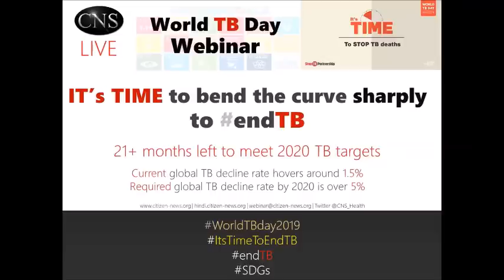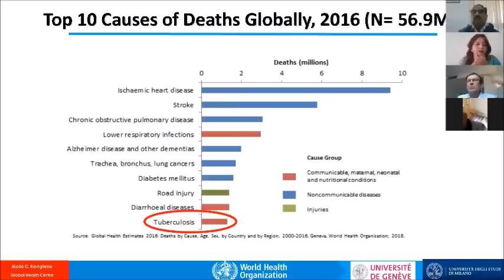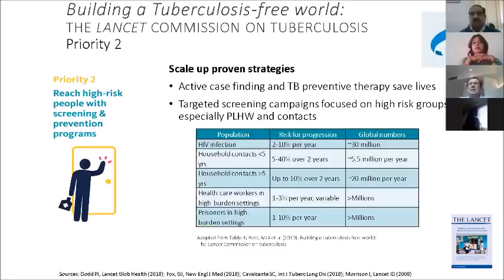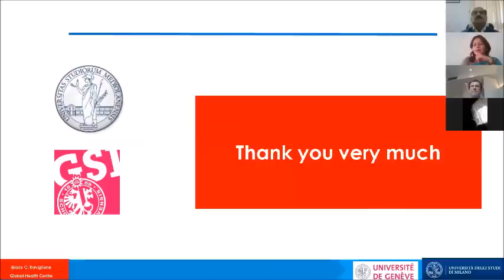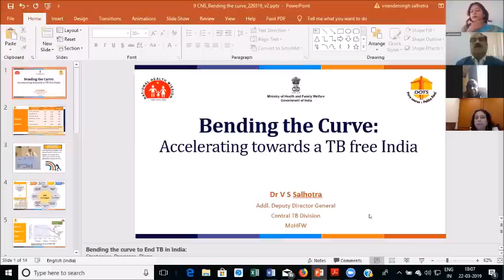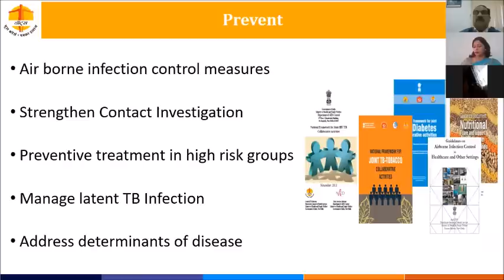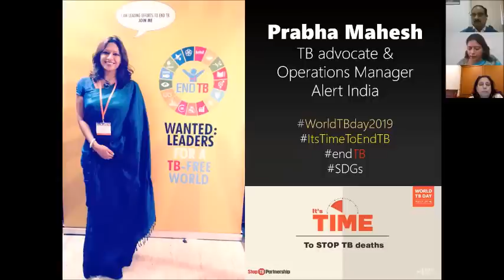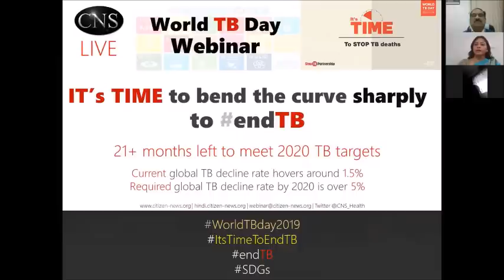It's Time to bend the curve sharply to endTB | WorldTBDay2019 Webinar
Although governments of 193 countries had promised way back in 2015 to end tuberculosis (TB) by 2030, the global annual rate of TB decline since then has been much less than what is required. The rate of TB decline which is currently hovering around 1.5%, should catapult to over 10% by 2025 globally (and 5% by 2020), in order to end TB by 2030. It’s high time to end TB!

PANEL OF EXPERTS FOR worldTBday2019 Webinar

* World TB Day video message: Dr Tereza Kasaeva, Director, WHO Global TB Programme

* Dr Mario Raviglione, Director, Global Health Centre, University of Milan; and former Director, Global TB Programme of the WHO

* Dr Virendra Singh Salhotra, Additional Deputy Director General, Central TB Division, Ministry of Health and Family Welfare, Government of India)
* Kuldeep Singh Sachdeva, head of India's national TB programme (Deputy Director General, Central TB Division, Ministry of Health and Family Welfare, Government of India)

* Prabha Mahesh, TB advocate and Operations Manager, Alert India

* (Moderator) Ashok Ramsarup, senior award-winning journalist from Durban, South Africa (formerly Senior Producer, SABC)

* (Moderator) Shobha Shukla, CNS Executive Director and Managing Editor

This WorldTBday Webinar was streamed LIVE on Facebook and YouTube.

Thanks